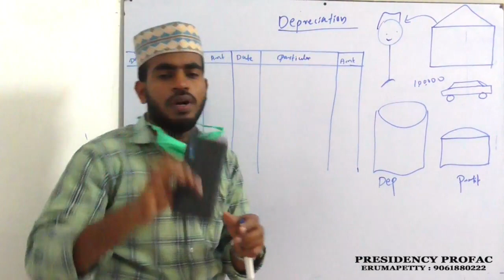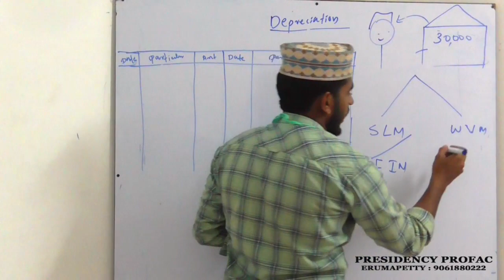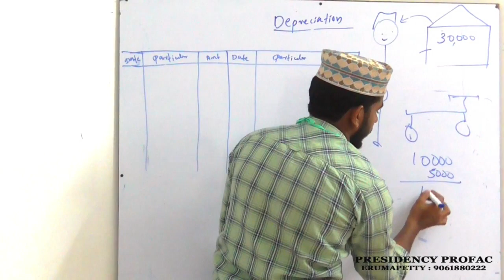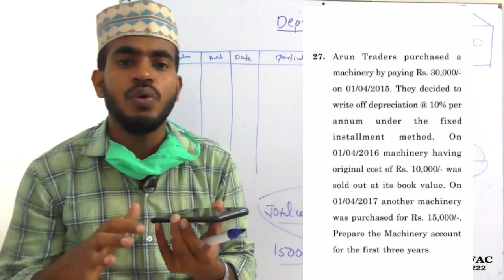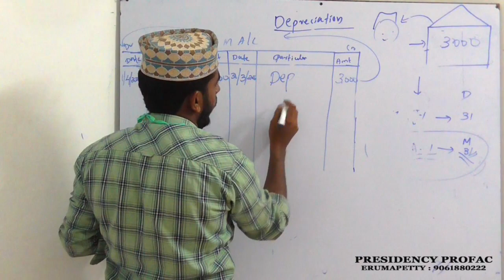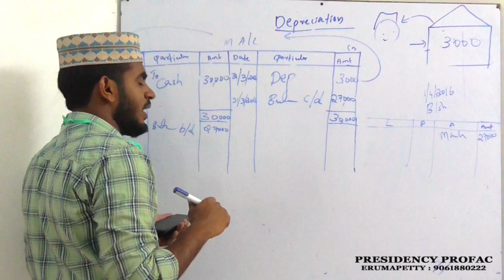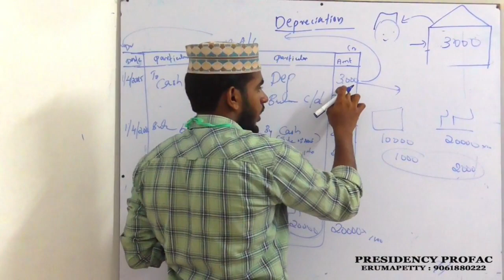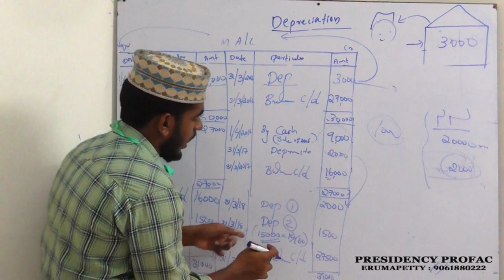DEPRECIATION : ACCOUNTANCY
BY RAFI MASTER